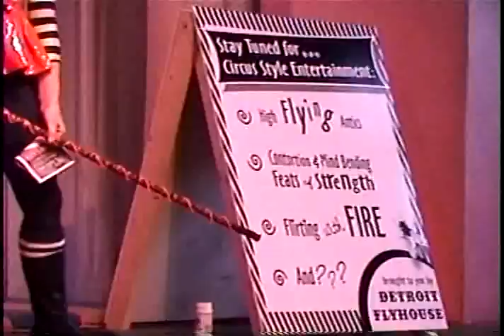(Beth and Qulia) Detroit Flyhouse Student/Teacher showcase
2010 Sept. Detroit Flyhouse Student/Teacher Showcase featuring Beth & Qulia